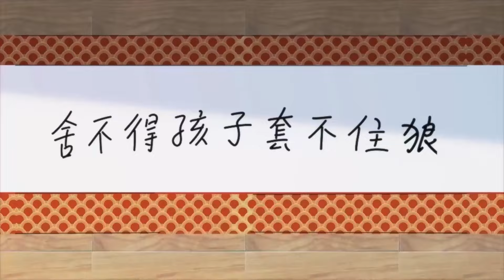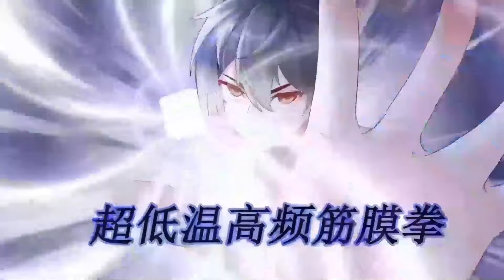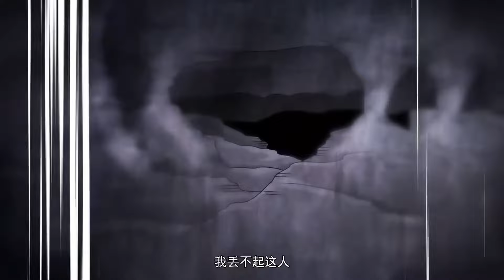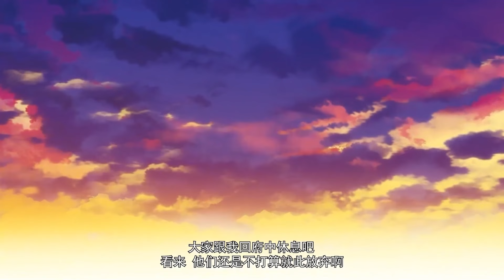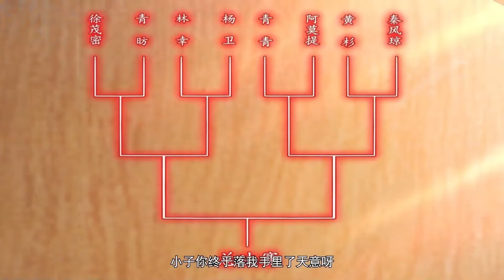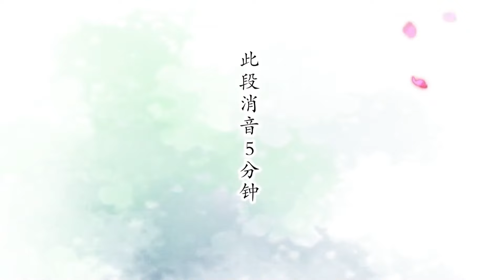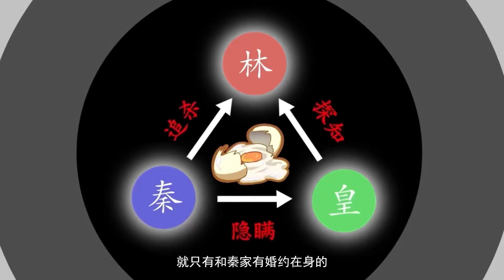🔔🔔🔔弟子都说我无敌 | Disciples say I am invincible Ep1-39 Multi Sub 1080P